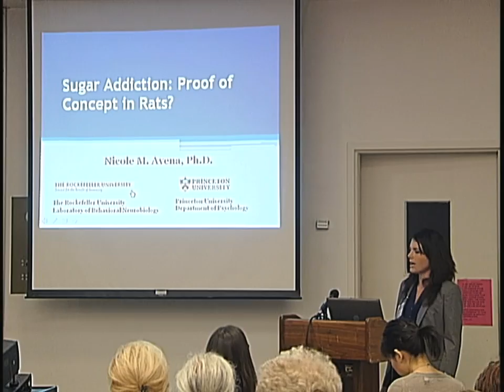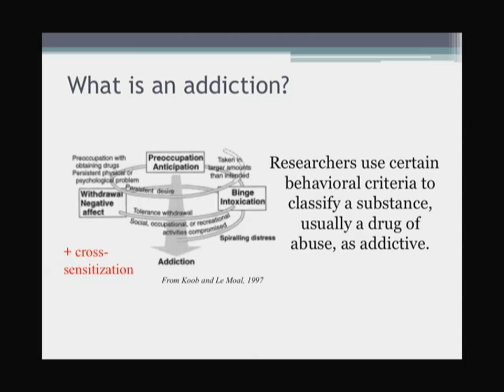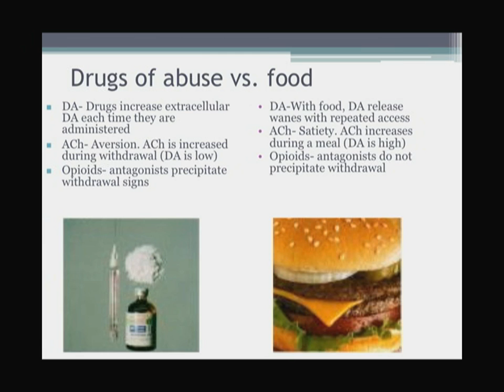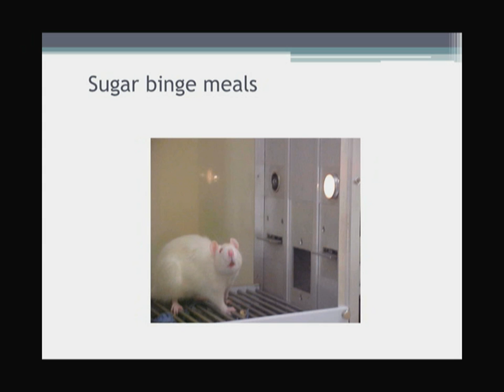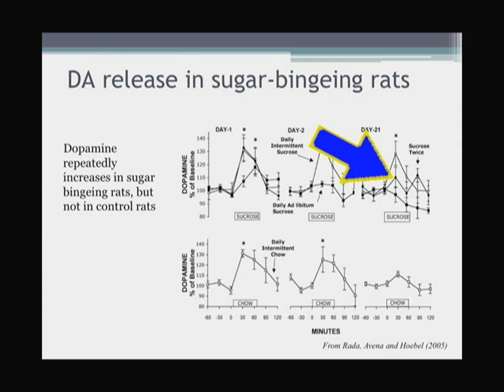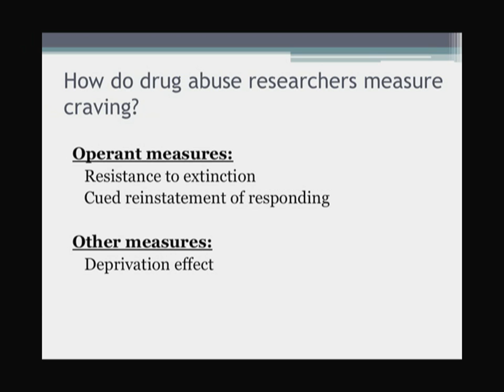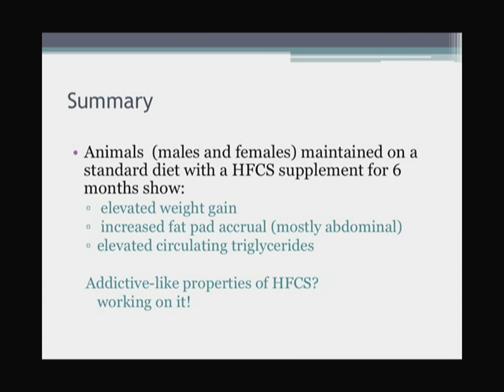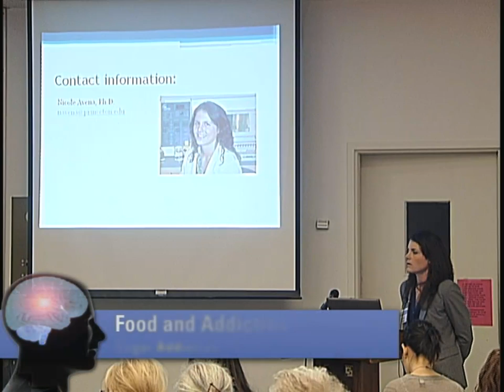Food and Addiction: Sugar Addiction - Proof of Concept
Nicole Avena of the University of Florida researches abnormal eating behaviors to understand brain mechanisms that contribute to overeating of sugars and fats. She and her colleagues find that rats maintained on a diet schedule that induces binge eating of sugar can result in several behaviors and changes in the dopamine and opioid brain systems that resemble an "addiction." Series: Food and Addiction: Environmental, Psychological and Biological Perspectives [5/2010] [Health and Medicine] [Professional Medical Education] [Show ID: 18563]